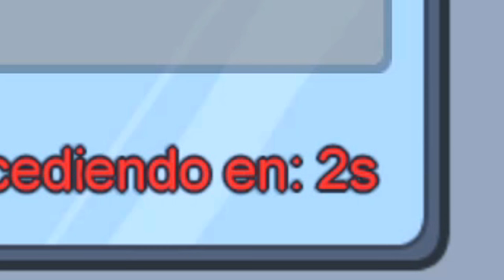RAPEAS o MUERES! Reto Batalla de Gallos en AMONG US ♥ Sandra Cires Play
Hoy vamos a hacer una batalla de gallos pero en Among Us!
El Reto es rapear todo lo que hablas y hacerlo con rimas omg jajaja
Este ha sido el reto más extremo y difícil que haya hecho en Among Us porque concentrarse en hacer las tareas, que no te maten y rapear a la vez es bien complicado!
Comenta la parte que más te hizo reir y regálame un LIKE si quieres más juegos de among us rapeando!

Si este video llega a 50 mil LIKE hacemos una 2da parte!

Esto se llama Among Us Locura total!